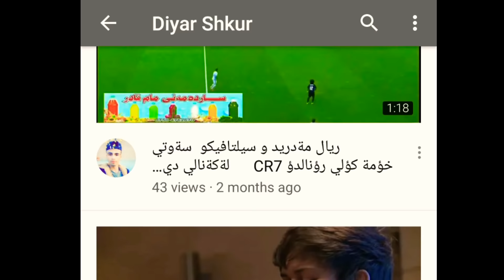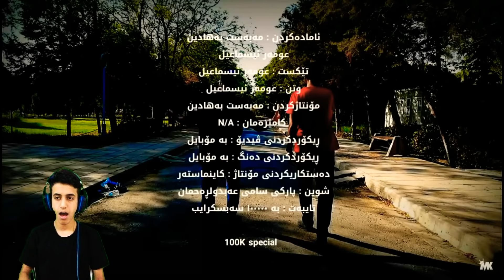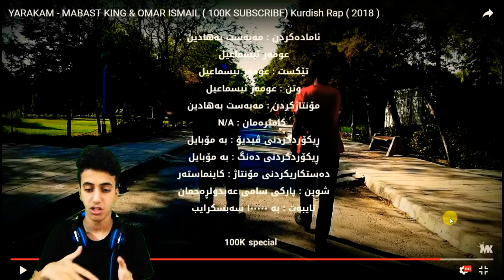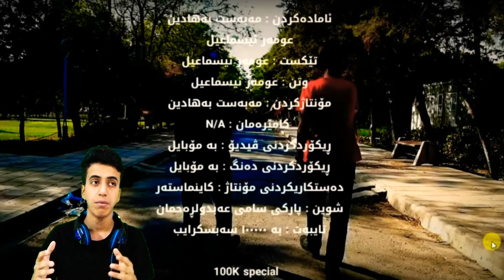یارەکەم تۆم خۆشەوێت 😂 Reaction To MK & OI 's Rap 😍